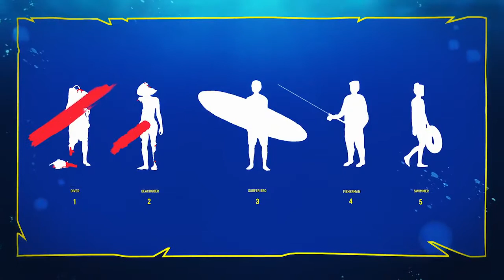Maneater Eat, Explore, Evolve Trailer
Watch the TripWire Interactive game - Maneater